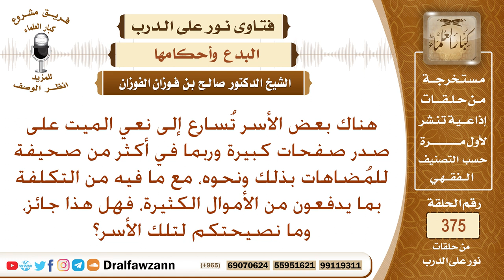ما حكم نعي الميت على صدر الصفحات الكبيرة ودفع الأموال من أجل ذلك؟ الشيخ صالح بن فوزان الفوزان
نص السؤال: هناك بعض الأسر تُسارع إلى نعي الميت على صدر صفحات كبيرة وربما في أكثر من صحيفة للمُضاهات بذلك ونحوه، مع ما فيه من التكلفة بما يدفعون من الأموال الكثيرة، فهل هذا جائز، وما نصيحتكم لتلك الأسر؟
السيرة الذاتية :
للاشتراك في قناة الشيخ صالح الفوزان

رئيس الفريق
لمشروع كبار العلماء